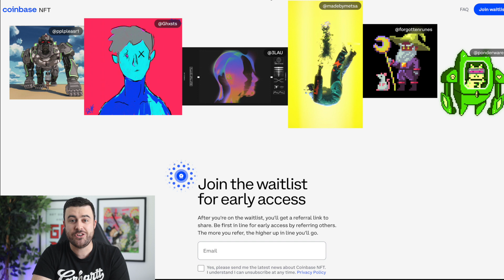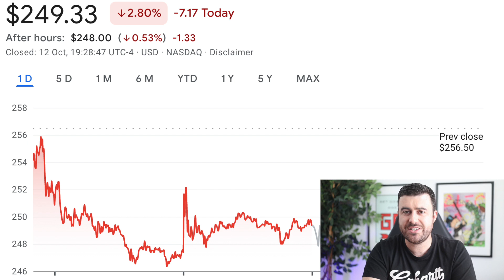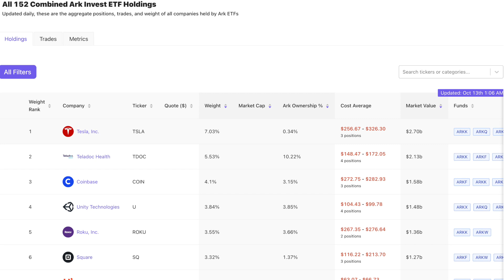Coinbase MAJOR Announcement | NFTs & Cathie Wood...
➜ Trading 212 (Free stock worth up to £100) (Use Promo: FzTz3ciQ)

So yesterday Coinbase announced that they are planning on launching a brand new NFT marketplace by the end of the year. Now for me, this is a fantastic step forward for the company and in todays video I'm going to be talking about exactly why I think that.

I will also be covering Cathie Woods Ark Invest selling $25 million worth of Coinbase stock alongside what I'm going to be looking out for in the next earnings call.

👨🏻‍💻ABOUT ME:
I’m an Entrepreneur & Investor from Norwich, UK. The purpose of my channel is to help people make, save & invest their money better whilst documenting my own journey to financial freedom.